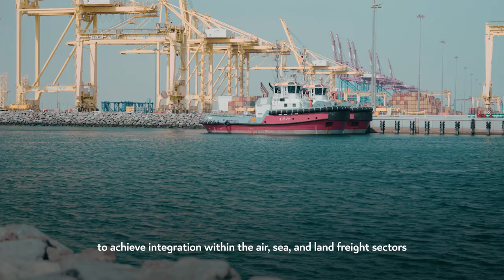Land Freight in Qatar - الشحن البري في قطر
سعادة السيد جاسم بن سيف السليطي وزير المواصلات يستعرض الخطة الشاملة لبناء منظومة شحن بري متكاملة لدعم أهداف استراتيجية التنمية الوطنية الثالثة. تتضمن الخطة سياسات وأنظمة ومقترحات للعديد من المخططات والمشاريع حتى العام 2050.

HE Jassim bin Saif bin Ahmed Al Sulaiti, Minister of Transport, discusses the comprehensive plan to build an integrated land freight system, which includes policies, regulations and proposals for various plans and projects until 2050, in line with the Third National Development Strategy.

‎إنستغرام | Instagram